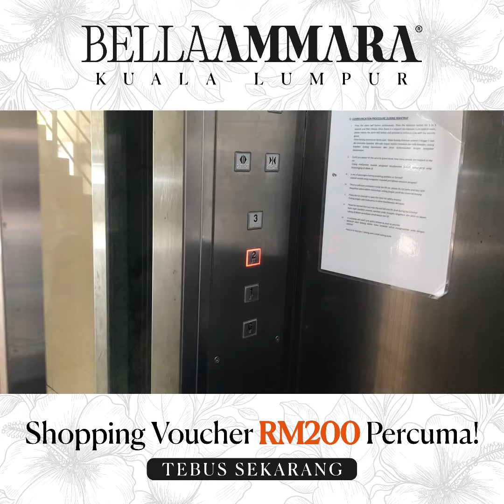Kat Mana Lokasi Butik Bella Ammara Kuala Lumpur?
Nak Shopping Voucher RM200 Percuma